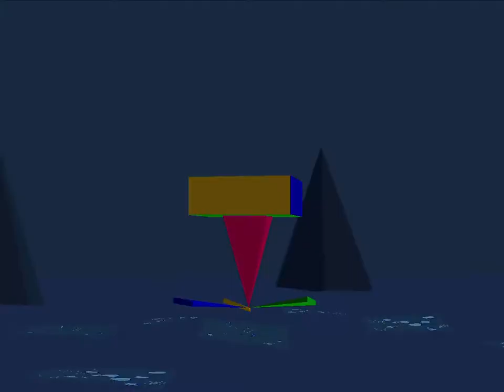Bubsy 3D (PS1 Longplay, FULL GAME, No Commentary)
Bubsy 3D was among one of the first 3D platformers to ever be created, releasing in November of 1996. Due to this, 3D platforming gameplay and controls had yet to be standardized, meaning that developers Eidetic had to create their own vision for how platforming would work in the 3rd dimension.

Unfortunately for them however, both Super Mario 64 and Crash Bandicoot hit store shelves mere months before Bubsy 3D had released, causing Bubsy to already both look and feel extremely outdated in comparison to its rivals. At the time however, Bubsy 3D still received quite a large number of positive reviews, largely as this was still a new concept and so people weren't really sure what to expect from 3D games. Over time though, reception for this game has gotten worse and worse, and many people now look at Bubsy 3D as being one of the worst games of all time.

Intro - 0:00:00
Level 1: Claws for Alarm - 0:03:22
Level 2: Clawstrophobic - 0:07:19
Level 3: Catatomic Catastrophe - 0:09:10
Level 4: Woolie Bully - 0:12:22
Level 5: Missing Lynx - 0:15:36
Level 6: Dome Sweet Dome - 0:18:29
Level 7: Das Bobcat - 0:27:35
Level 8: Domicidal Maniac - 0:29:36
Level 9: Crimson Hide - 0:39:10
Level 10: Dome Home - 0:40:30
Level 11: Mortal Bobkat - 0:49:48
Level 12: Zzzotz Nice - 0:51:24
Level 13: Daze of Thunder - 0:58:53
Level 14: Woolieville Horror - 1:03:42
Level 15: Runaway Woolie - 1:17:39
Level 16: Bright Light Big Woolies - 1:22:38
Level 17: Escape From WooL.A. - 1:35:43
Level 18: The Final Stretch - 1:42:40
Ending (Bad) - 1:51:28
Ending (Good) - 1:54:22

Footage of this game makes it look a lot easier than it actually is, largely because the controls just don't respond how they should. There's almost a delay with inputs which makes it hard to make precise movements, and any momentum that Bubsy gains makes it quite difficult to make him stop as he will continue running for a bit even when pulling back the stick.

I ended up cutting out a lot of gameplay in this one, purely because of the insane amount of deaths that were occurring. A lot of levels I would restart after playing for a while as I was either lost, stuck or just dying too often, other times I would cut out a few deaths if I was dying at the same checkpoint too often, as it was repetitive to watch. Overall I probably died maybe 70-80 times? As a result, you might notice that the "lives" counter at the top doesn't quite match up with the on-screen deaths... it's for your own good 😅